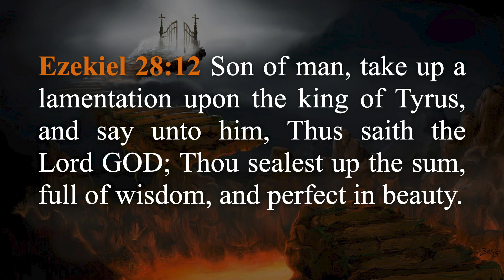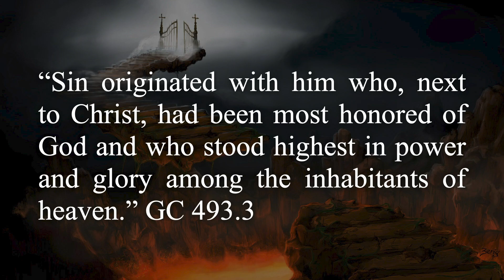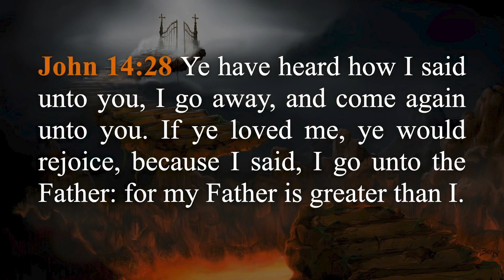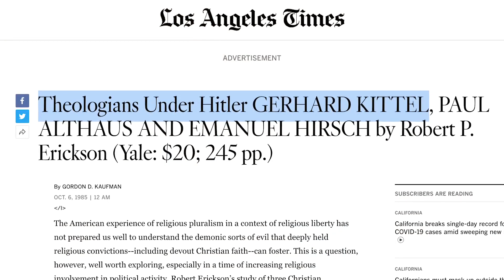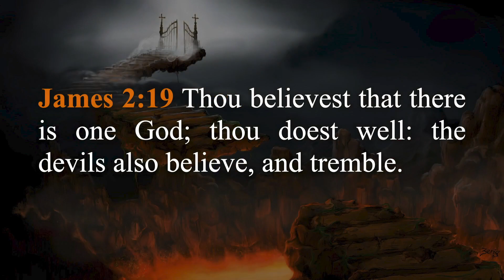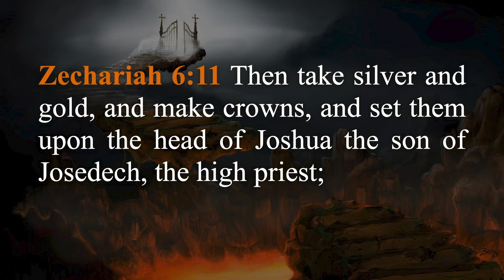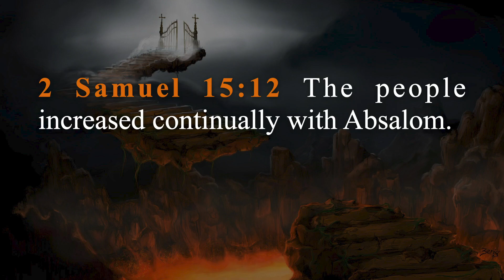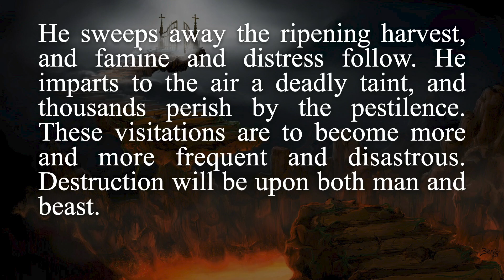Lucifer Fallen - with Pastor Daniel Mesa